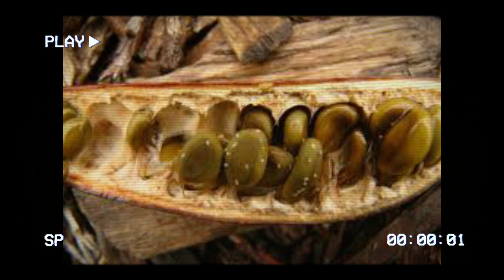identification des arbres (partie 1)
Acacia nilotica Gommier rouge
Categories : Arbre
 Origine : Afrique de l'Est, sous-continent indien
 Hauteur : 2.5-25 m
 Type : Semi- persistant
Forme : Cime de contour variable
Croissance : Lente
* Cime de contour variable, aplatie, arrondie, étalée, hémisphérique, étroite, dressée Ecorce du tronc rugueuse et fissurée, de couleur noire à gris noirâtre ou brune, jamais pulvérulente ni se desquamant Jeunes rameaux presque glabres à subtomenteux Epines par paires, le plus souvent 1–8 (très rarement jusqu’ à 13) cm de long, droites, jamais dilatées ou enflées, souvent dirigées vers le bas. Feuilles Pétiole avec 1-2 glandes. 3–9 paires de pennes, avec des glandes sur le rachis au moins au point d'insertion des paires terminales, Le plus souvent 12–27 paires de folioles par penne, rarement seulement 7 ou jusqu'à 36, glabres à pubescentes, 1,5–7 mm de long, 05,-1, 5 mm de large. Fleurs jaune vif ou jaune d'or, odoriférantes, en capitules globuleux duveteux de 6–15 mm de diamètre, sur des pédoncules axillaires de 1,2–4,5 cm de longueur . Fruits Gousses très variables, indéhiscentes, de couleur brun foncé à grise, droites ou courbées, glabres à velouteuses, comprimées mais assez épaisses. 6–16 graines par gousse, disposées perpendiculairement à l'axe de la gousse.
 Floraison : Eté
Exposition : Plein soleil
Sol : Tous
Multiplication : Semis de graines scarifiées ou trempées.
arbre,arbres,arbre ornemental,arbre d'ornement,ornementaux,arbres d'ornement,Acacia nilotica,Acacia seyal Delile ,Albizia julibrissin Durazz